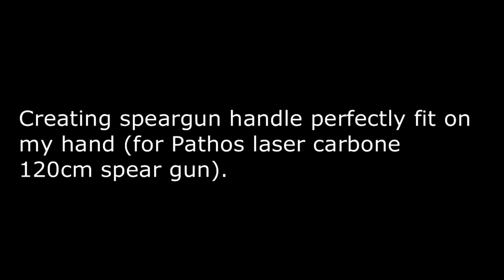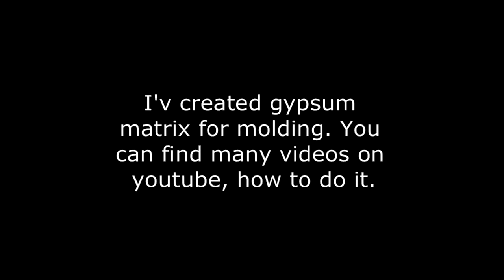(Spearfishing) How to create a handle by the shape of your hand for spearfishingun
In this video I want to show you how to cast a form (from polyester resine) of spearfishingun handle.